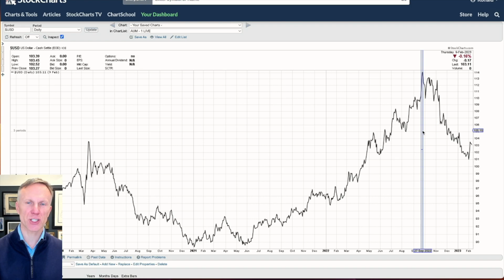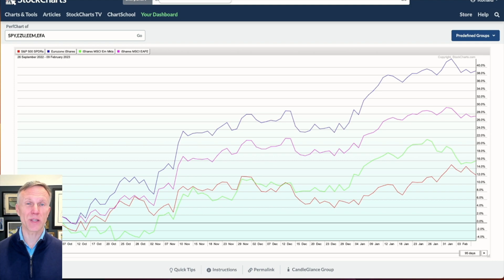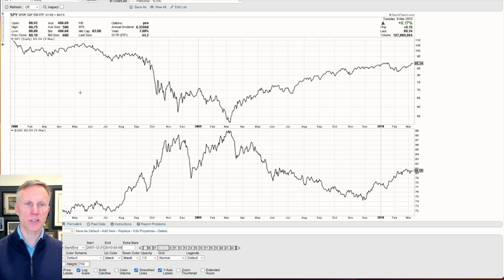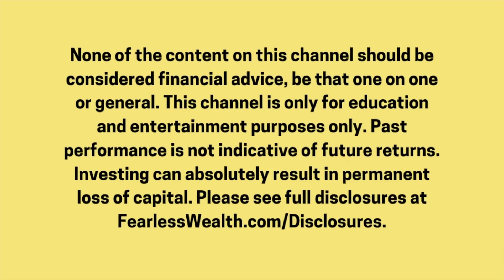Is the European Stock Market a Buy?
Europe, stock markets, and who is in control of the market?

🩻 Schedule a FREE Portfolio X-Ray
We'll show you exactly where your portfolio is the weakest.

ABOUT RC:
RC Peck has been training people to take back control of their money and get the growth and income they want with confidence for over 20 years. His interest in human behavior and trauma-based investing gives him an unusual advantage in personal investing.

He started Fearless Wealth to train people to re-think and reset their brains—from what the big-box investing world teaches you to clarity, control, and confidence through radically simple shifts.